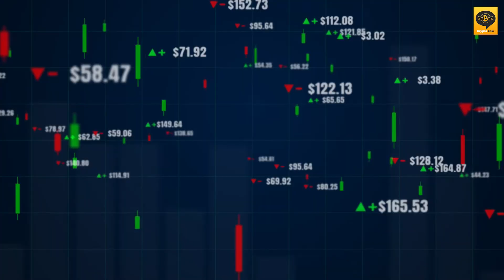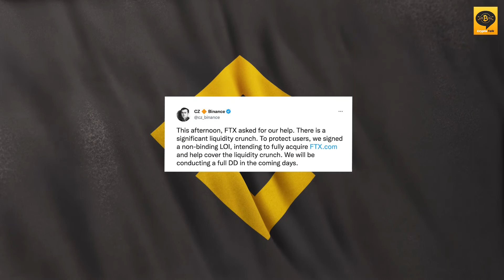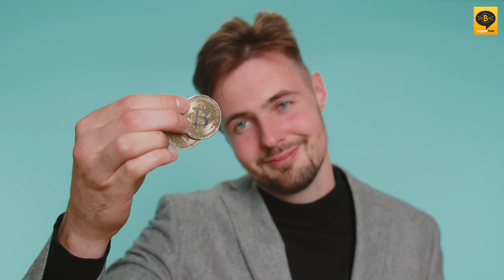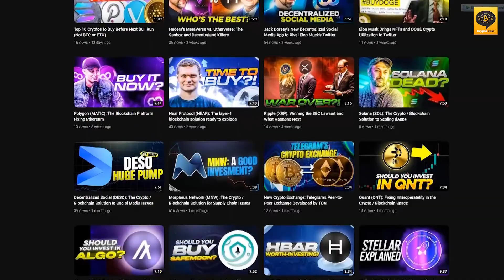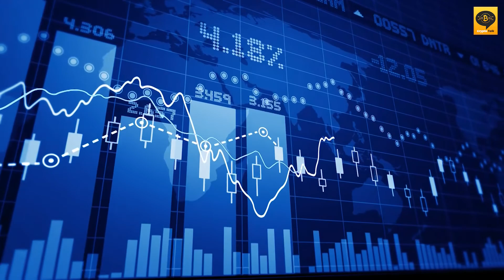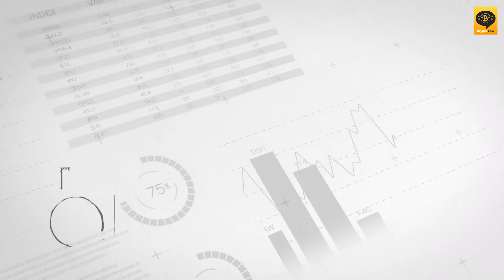FTX Crypto Scandal: The Blockchain That's Killing Crypto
The FTX Crypto Scandal has shook up the entire blockchain ecosystem.

In this video, we review what happened and how it is / will impact other major players in the space.